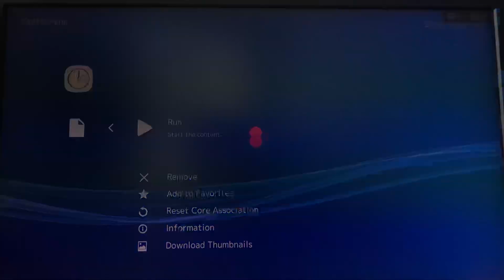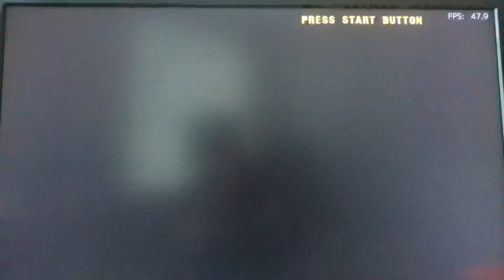Raspberry Pi 4 - Marvel vs Capcom 2 - Dreamcast Emulation